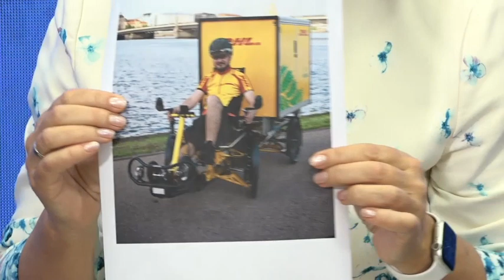Discussion “Aviation cargo & logistics workshop” I Riga Aviation Forum 2020 |10.09.2020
Discussion “Aviation cargo & logistics workshop”
Experts:
• Vitaly Andreev, CEO at Atran Airlines
• Irena Knoka, Head of Customs Clearance Methodology Division of National Customs Board at the State Revenue Service
• Mete Erna, General Manager at Havas Ground Handling Co
• Snezhina Kazakova, Managing Director at DHL Latvia